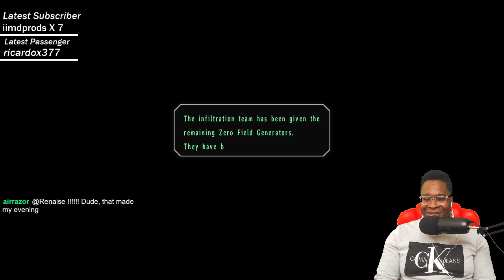Trails in the Sky SC | Session 34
To the Academy!!!